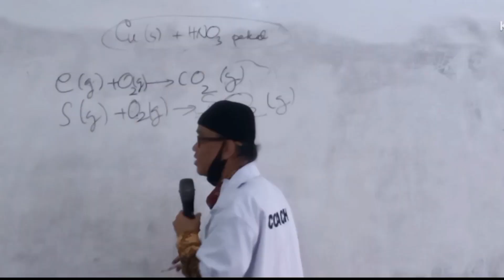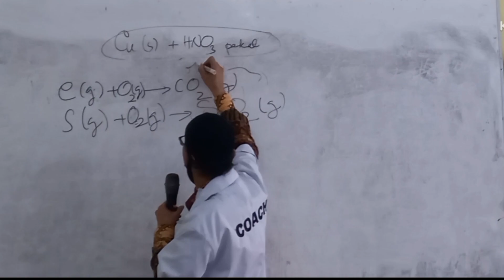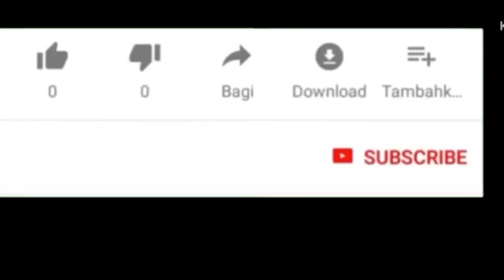Pembuatan Asam Fosfat (melalui Proses Kontak) - Uga Patriajasa, S.Pd., M.Pd.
Pada Proses Pembuatan Asam Sulfat atau Asam Fosfat yang dikenal dengan Proses Kontak, didalam sistem kerja kimiawi diawali dari aktivasi unsur-unsur yang bereaksi membentuk oksida Asam  menjadi Asam Sulfat atau Asam Fosfat disertai Cahaya Terang,
cahaya terang benderang pada video kali ini merupakan pembentukan oksida Asam (P2O5).
Penjelasan Proses Kontak pembuatan Asam pospat  menggunakan Alat Peraga dan praktek sains Kimia yang dibuat oleh Bapak Uga Patriajasa, S.Pd., M.Pd.

Ralat :
pada tulisan berjalan tertulis "Coach Nasional Kimia Terpadu" harusnya tertulis "Coach Nasional Kimia Terapan"